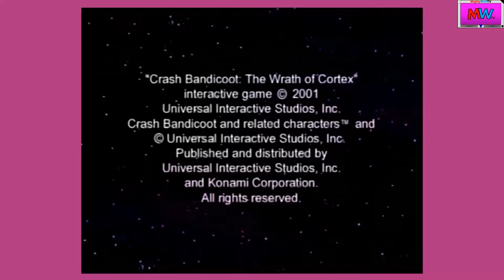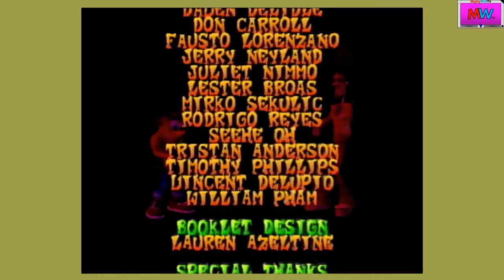MWTV Plays Thru | Crash Bandicoot: The Wrath of Cortex (#5 Finale) | With Commentary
I'm going to play levels 21-25 in Crash: WoC for PS2 and conclude this playthrough.
With Commentary. Recorded 6/21/2021 on PS2.
(Social Media links)
(Talk to me)
Nintendo Switch Friend Code: SW-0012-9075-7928
PlayStation ID: MightyWolfTV2001
Xbox Gamertag: SplatterShot101
(Tags, so people can find the videos easier)